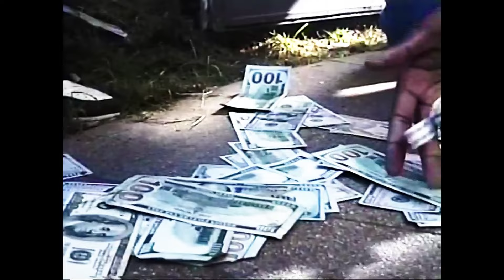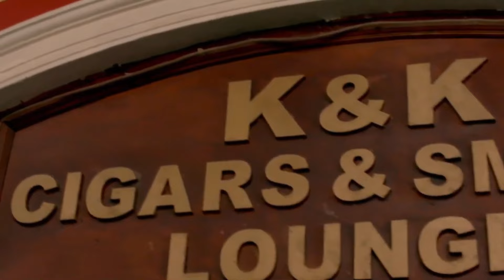Lil Wayne - Today ft. Kevin Gates (Music VIdeo) 2023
Lil Wayne - Today ft. Kevin Gates